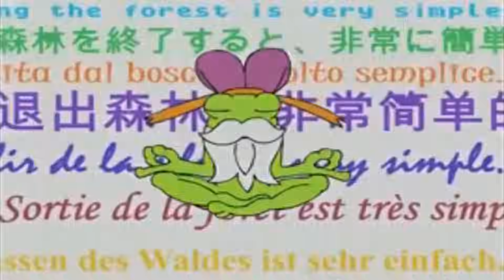Waltz of the Forest (Full)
Something I made months ago, back when Waltz of the Forest was first released.  I wanted to show off the full song that Kirbopher had made, so I edited together footage from his original "Rawest Forest" animation with his new one.  I like it, as it works as a sort of "Then and Now" of his art style.  Believe it or not, this is actually what eventually evolved into my very first side-by-side.
(Hope he doesn't get upset that I did this)